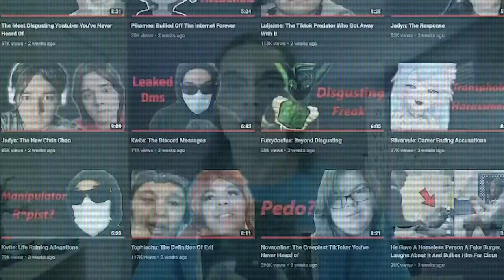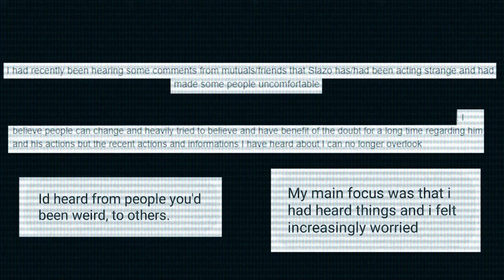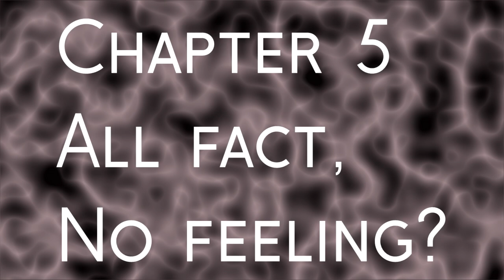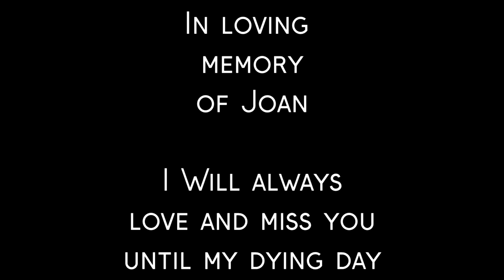Truth or Consequences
The meaning of consent has been a heavily charged subject for quite some time, not that it should be. The meaning of consent is very simple. It is when someone agrees either by action, or by verbalisation that they are okay to do an act, whilst unimpaired and being sound of mind. It’s not particularly difficult to understand. However, the issue remains. Accusations fly and in the modern age of technology and bloody Twitter, the court of public opinion has become a massive stage where both real abuse and fabricated allegations can be spread with merely an eye roll. This leads into the topic of today's video. Truth or consequences.

A big thank to everyone involved, sorry it's not what was expected.